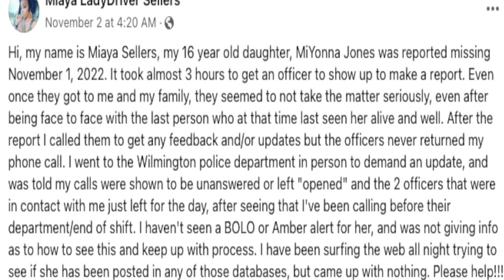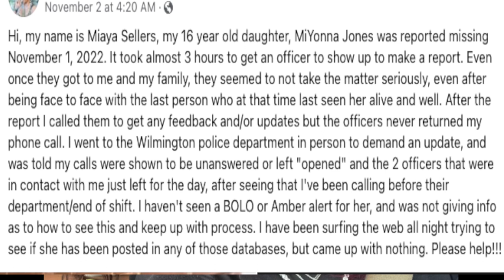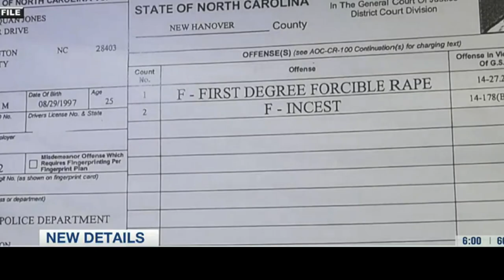Murdered By Her Brother | The Tragic Story of Miyonna Jones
Miyonna Jones was missing.  Two weeks later her body is found. Three people are arrested.

This channel focuses on true crime stories, cold cases and some unsolved mysteries.  We will meet the victims and walk you through the crime, the investigation, and the convictions.  The reason the perpetrators or assailants give for committing the heinous crimes will be exposed.  We give our condolences to the victims and their families.   We appreciate your support.